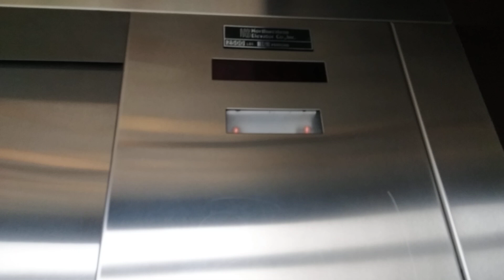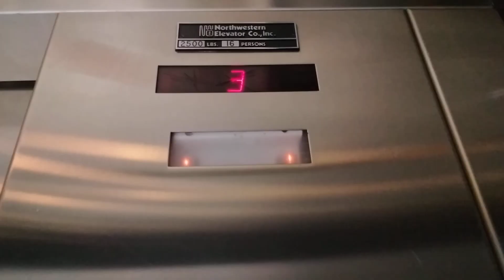Dover Hydraulic Glass Elevator Municipal Parking Garage Waukesha WI